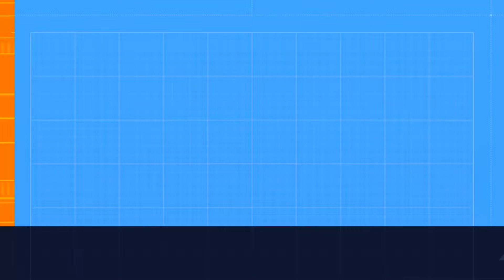Pedro Sánchez es "El Chulo Playa" según Federico Jiménez Losantos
Mote de Federico Jiménez Losantos para Pedro Sánchez.